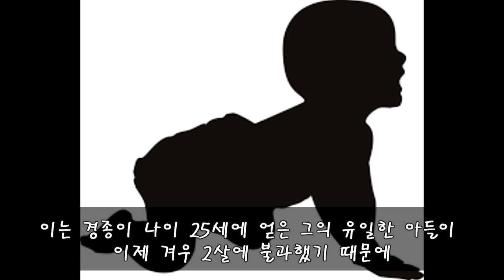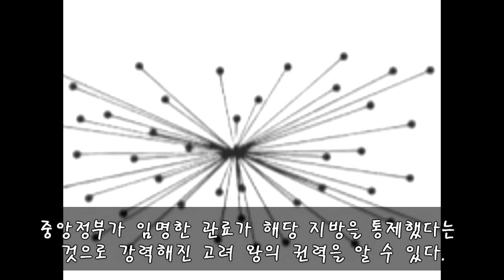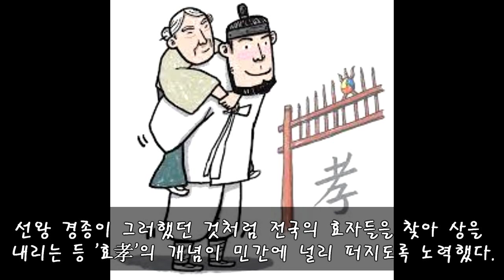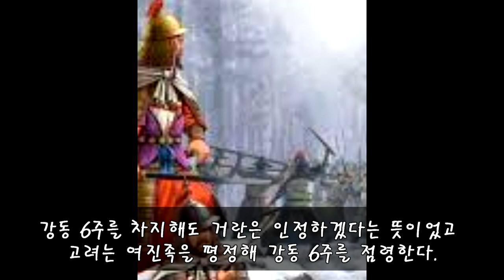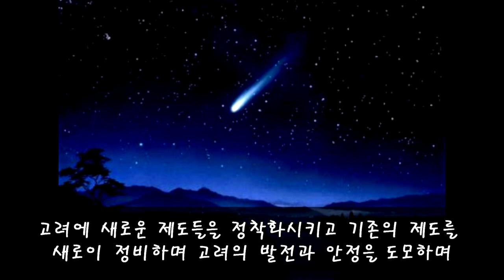고려의 기틀을 바로 세운 왕, 성종 Life of SEONGJONG Wang Chi(of GoRyeo) 961 - 997.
고려 6대 왕 성종 왕치의 생애에 대해 간략적으로 알아보며.